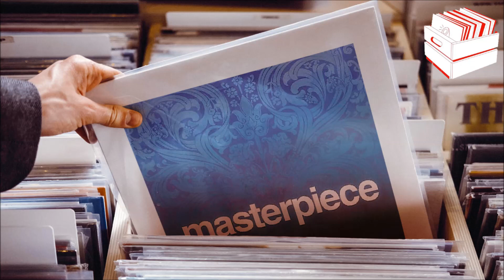Lisa - So In Love With You (Extended Dance Mix)